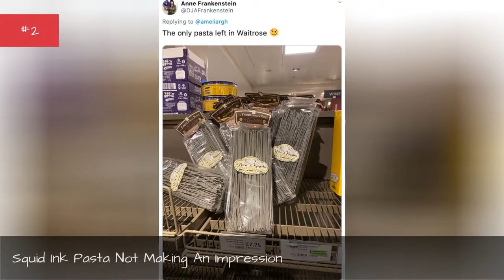26 Items Left On The Shelves That Even Panic Buyers Didn'T Want 🌠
In a time when everyone is stocking up on toilet paper and bottled water, there are still some things that even the most panicked of shoppers will pass on.
Photo: @YELLOWPAINT11/Twitter
0:00 - Intro
0:00:08 - The Loneliness Of Carrot Spirals
0:00:16 - But Why Did They Make Cauliflower Mac And Cheese
0:00:25 - Plant-Based Meats Are Lonely
0:00:32 - Squid Ink Pasta Not Making An Impression
0:00:40 - Nothing's Going To Change The Hatred Of Manhattan Clam Chowder